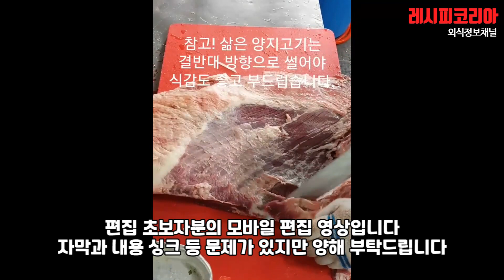맛연사) 양지머리 기름작업,삶는방법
요리만 하시던 편집 초보분의 영상을 재편집하였습니다.
이번 영상 시청시 양해부탁드립니다